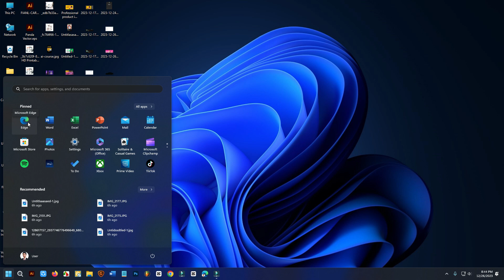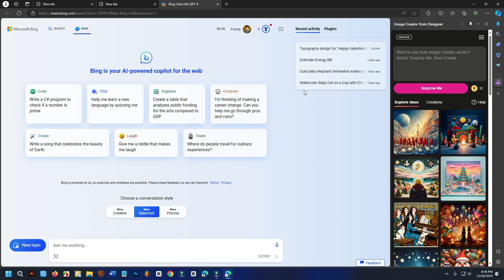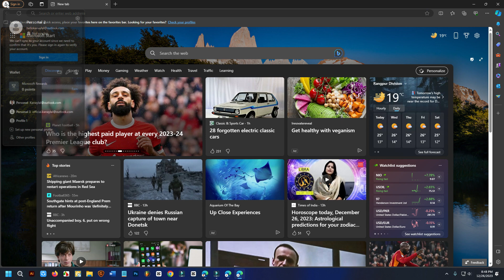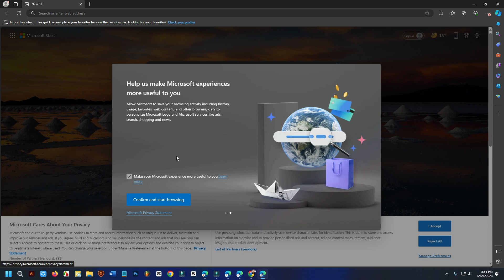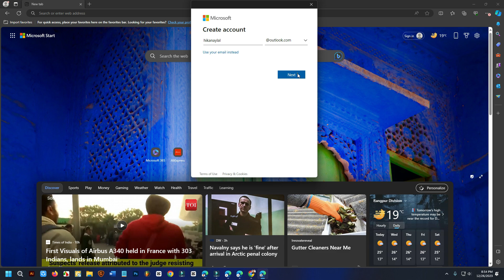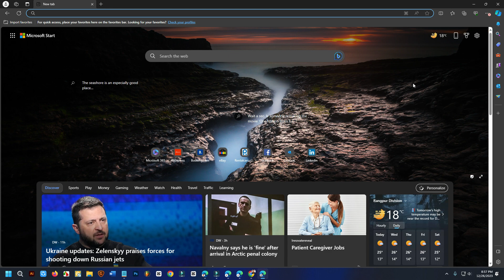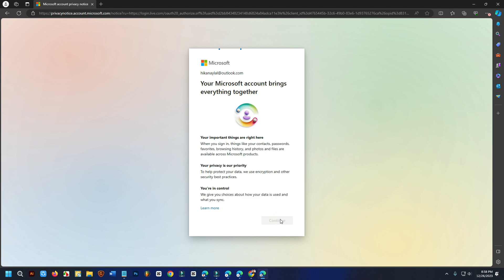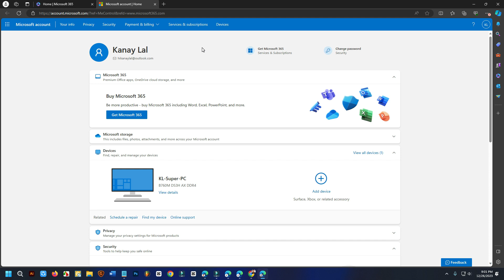How to create professional Microsoft account for Outlook, Hotmail, Skype, Bing Ai, ChatGPT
যারা আমার গাইডলাইন অনুসরণ করে কাজ করছেন এবং যেকোন সমস্যার জন্য দ্রুত রেসপন্স পেতে চান তারা সবাই এই গ্রুপটিতে যুক্ত হন ❤️ একের ভিতর সব! সম্পূর্ণ বিনামূল্যে মাইক্রোসফট এর একটিমাত্র অ্যাকাউন্ট খুলে ব্যবহার করুন Microsoft এর সমস্ত প্রোডাক্ট Outlook, Hotmail, Skype, Bing Ai, ChatGPT ।  এমনকি Microsoft Office এর MS Word, MS Excel, MS Power Point, সবকিছুই ব্যবহার করতে পারবেন সম্পূর্ণ বিনামূল্যে ।

প্রয়োজনে -
 → Inbox Me: m.me/kanaylal.kl